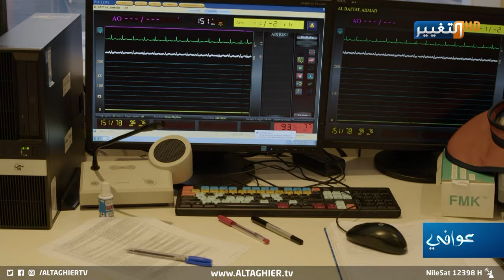عملية جراحية مصورة .. شاهد كيفية اجراء "قسطرة قلبية" | الدكتور زاهر الكسيح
د . زاهر الكسيح - استشاري امراض القلب والشرايين والقسطرة العلاجية
عملية جراحية مصورة .. شاهد كيفية اجراء "قسطرة قلبية"